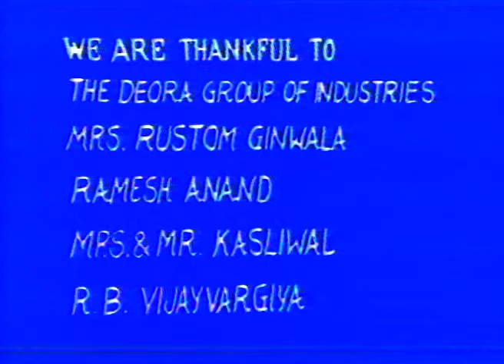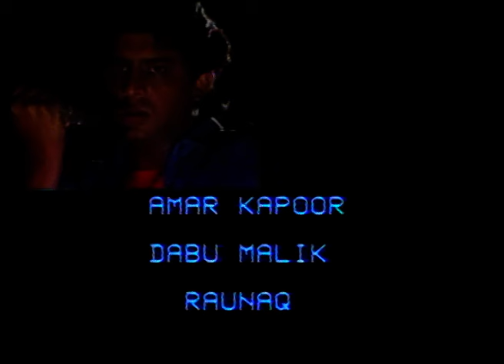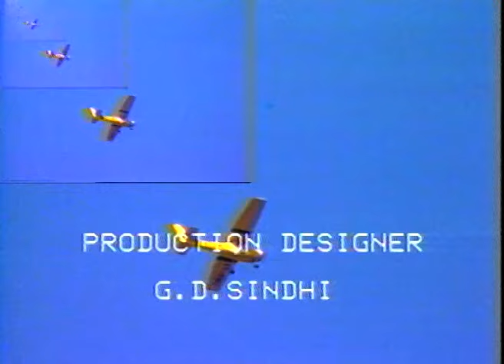Jackpot Do Karode - Hindi Full Movie - Pankaj Kapoor, Beena Banerjee, Haniel Glow, Supriya Pathak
In order get his ill son treated, Rana, a middle-class man, decides to kidnap a politician's daughter, Sonu. However, things do not go as planned, leading to immense chaos and confusion.